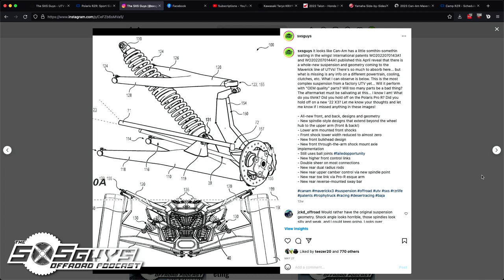Episode 83: Summer Catch-Up | The SXS Guys Offroad Podcast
In this episode of The SXS Guys Offroad Podcast, Ian joins me back in the studio for a little summer catch-up discussion. We catch up on various topics from industry events, vehicle changes, and various news stories. Come hang out with us while we sit in-studio for the first time since March!

Rundown:
0:00:00 – Introduction
0:11:11 – Ian’s Idaho Trip
0:16:55 – Mint 400
0:21:15 – Speed UTV/Hisun Controversy
0:24:58 – Kawasaki’s KRX 4
0:28:56 – Honda Talon 4
0:31:25 – Can-Am Patents
0:35:11 – Yamaha’s Reluctance
0:36:20 – Can-Am & Industry Hearsay
0:39:11 – RZR Turbo R/Pro R First Impressions
0:48:31 – Benefits of Superior Suspension
0:55:12 – UTV Takeover Oregon
1:02:18 – Dunefest
1:08:28 – Sand Hollow, Utah
1:12:49 – BRP Got Hacked!
1:15:31 – Wrap-Up